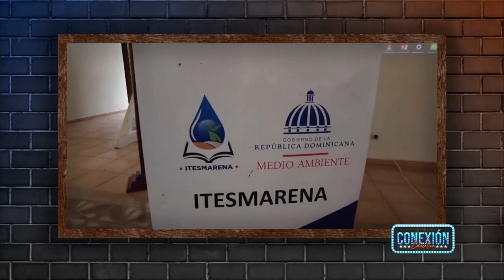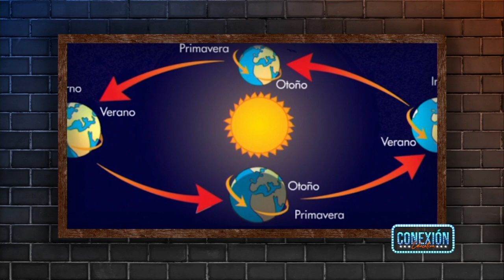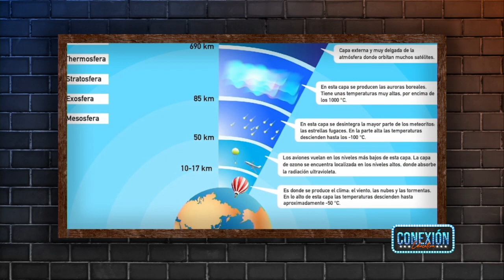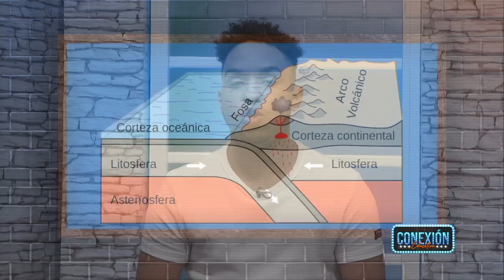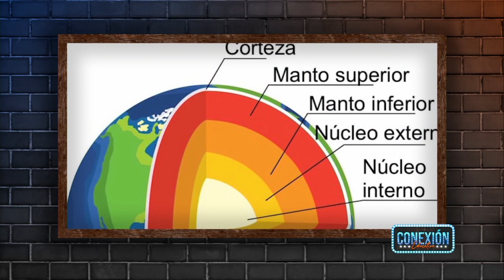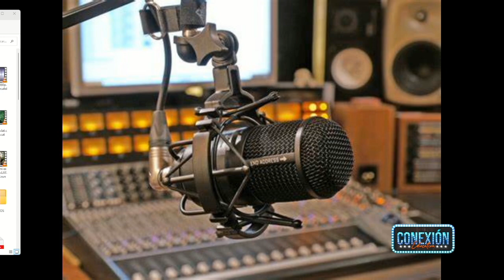Conexión Educativa (Episodio 20) - ¿QUÉ TANTO SABES DEL PLANETA TIERRA?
Descubre algunos de los secretos mejor guardados de la Tierra, como su geología, ecología y biodiversidad. ¡No te pierdas esta oportunidad de aprender sobre el increíble planeta en el que vivimos! ¡Te aseguro que no te arrepentirás!

Si este contenido te ha gustado, no dudes en compartirlo.

¡SÍGUENOS!